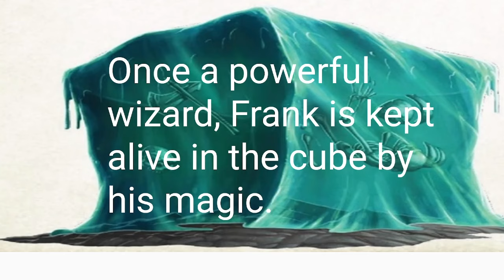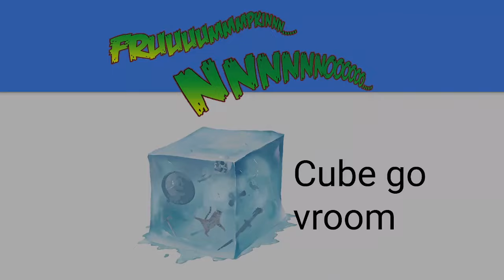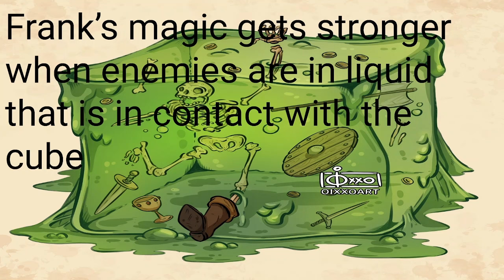The NPCS: Frank, the Gelatinious Cube Pilot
Today we begin a brand new series called The NPC's where we break down interesting character concepts and cool ideas for use in your RPGs.

If you like what we do here why not support our Kickstarter for Mushuins:

A Fear Within was over 400% Kickstarter! We'd love for you to check it out and follow along here;

Fan of RPGs?  You can get Becoming Banana Bread and Apeel to the god of the Kitchen here;

We made a successful Kickstarter! You can purchase the Digital Edition here;

Missed the Kickstarter?  You can now pick up physical copies of After The Rain from IPR here;

International fan of Roleplaying Games? You can now pick up a physical version of After The Rain here;

You can check out our first RPG, Red Panda Redemption, here;

Join Kyle and Riley as they workshop their way through a March Madness-style bracket of board game ideas.